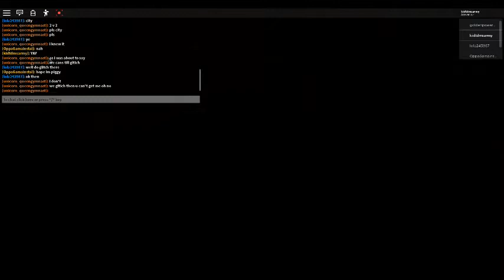roblox piggy part 1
its epic